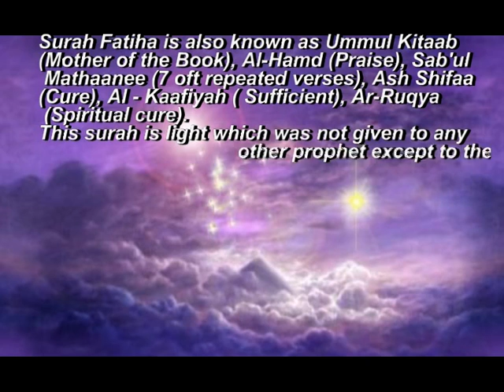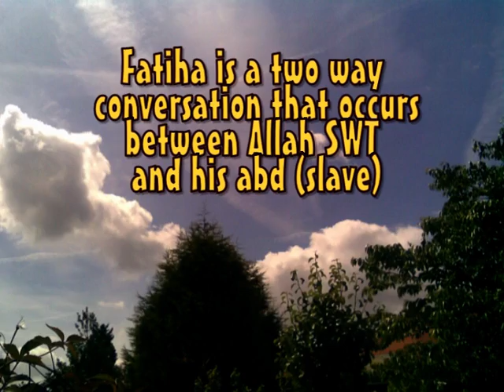Muhammad al Burrak - Surah Fatiha - Includes English Translation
A very beautiful recitation of Surah Fatiha, the opening chapter of the Holy Quran with english translation.
Also included are some facts about the Surah.